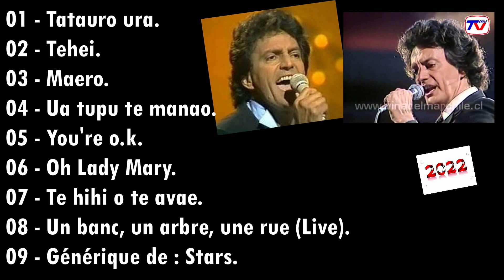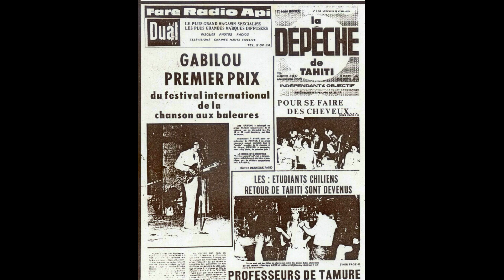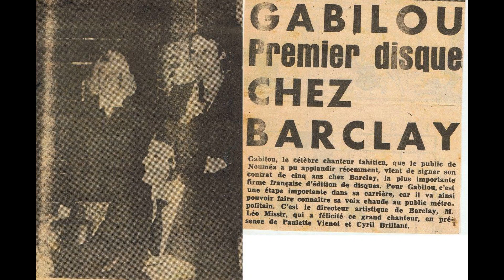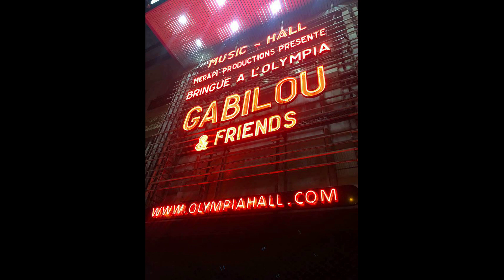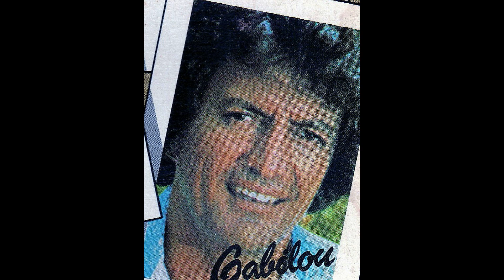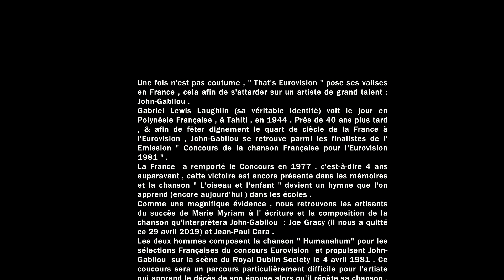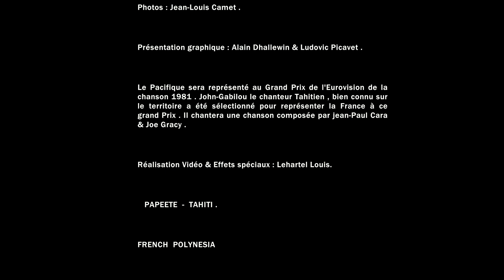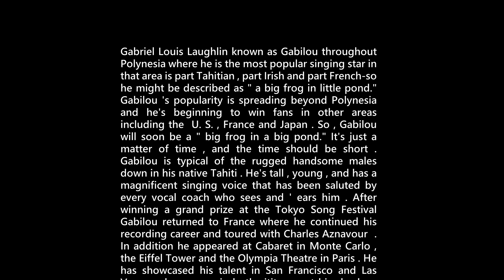(GABILOU) OH LADY MARY (Version1969).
01 - TATAURO URA    - (1987)       (Monique Neza / Edition Kikiri Studio).

02 - TEHEI   - (1969)      (Yves Roche / Edition Manuiti Studio).

03 - MAERO    - (Version 1971)  (Traditionnel / Arrangement Yves Roche / Edition Manuiti Studio).

04 - UA TUPU TE MANAO   - (1971) (Ph. Teahu / Yves Roche / Edition Manuiti Studio).

05 - YOU'RE O.K.   -  (1969)       (C. / O. B. Landes / Edition Manuiti Studio).

06 - OH LADY MARY   - (1969)      (Carli / Arrangement M. Buckey  / Edition Manuiti Studio).

07 - TE HIHI O TE AVAE   - (1971)      (Traditionnel / Edition Hei-Tiare Recording).

08 - UN BANC, UN ARBRE , UNE RUE  - (1971) (Bourtaire / Y. Dessca / Edition Hei-Tiare Recording).

09 - GENERIQUE DE : STARS  (1981).

Mastering & traitement informatique : Louis Lehartel.
Réalisation Vidéo + Montage images d'archives : L. L.

PAPEETE   -  TAHITI       /      FRENCH  POLYNESIA      -   (Mai / 2022).